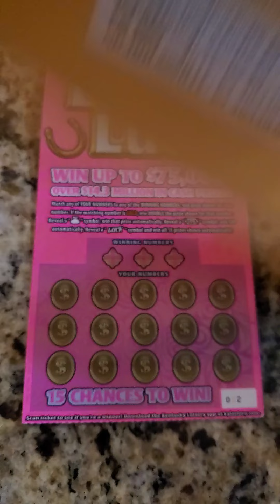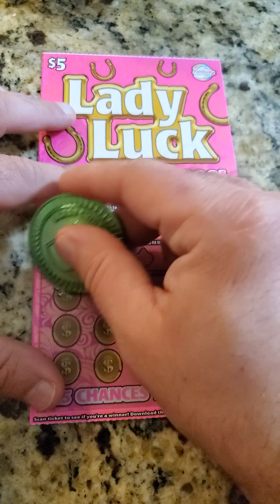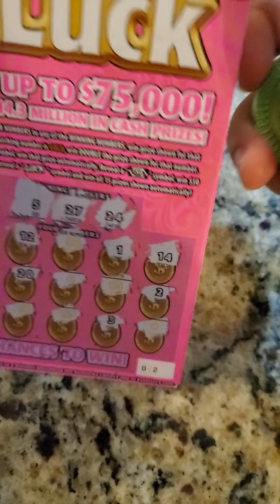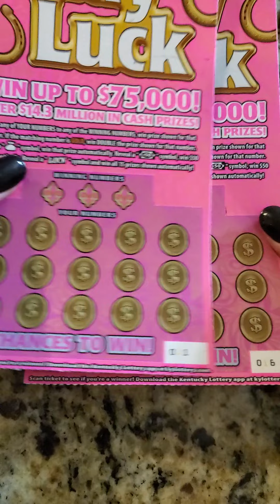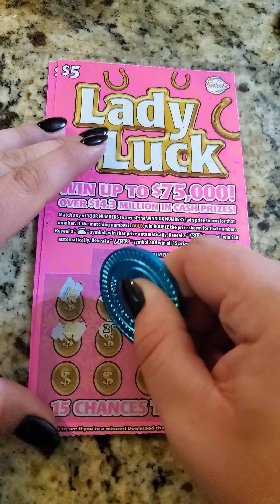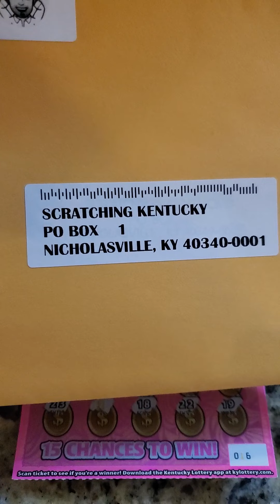Scratching Kentucky Fun Mail!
What will he win?